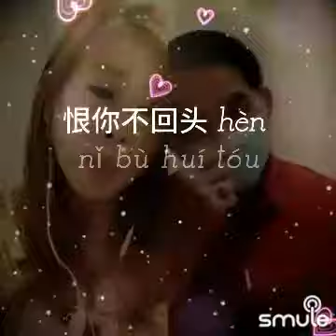T889Akhun Liu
Saya menemukan rekaman keren dari "Hen Ni Bu Hui Tou" di